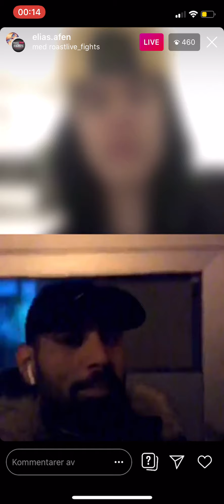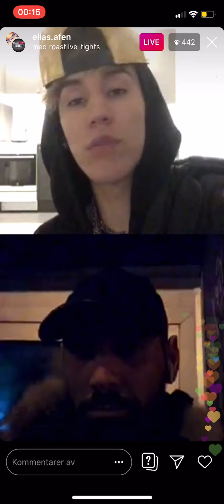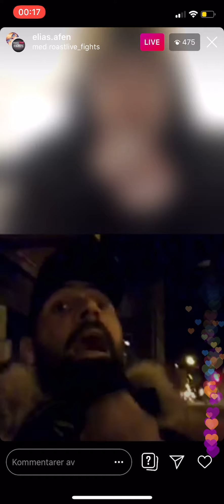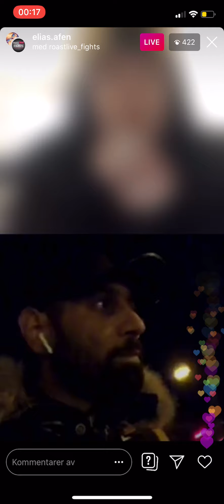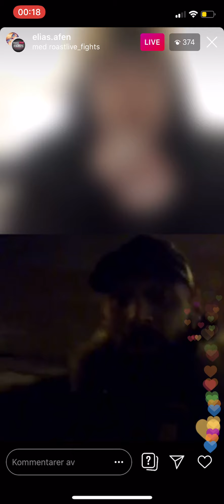Roastlive VS Elias afen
Vad tycker ni?
Skriv era åsikter👇🏽